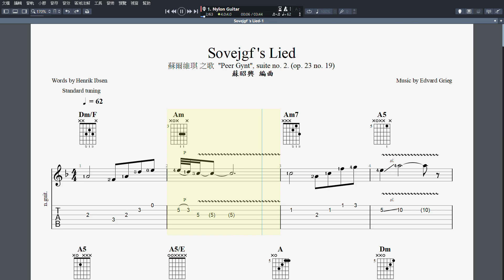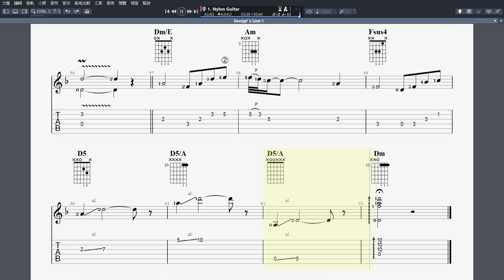吉他譜C _Sovejgf 's Lied 蘇爾維琪 之歌 "Peer Gynt", suite no. 2. (op. 23 no. 19) Guitar Pro 7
吉他譜C _Sovejgf 's Lied 蘇爾維琪 之歌 "Peer Gynt", suite no. 2. (op. 23 no. 19)